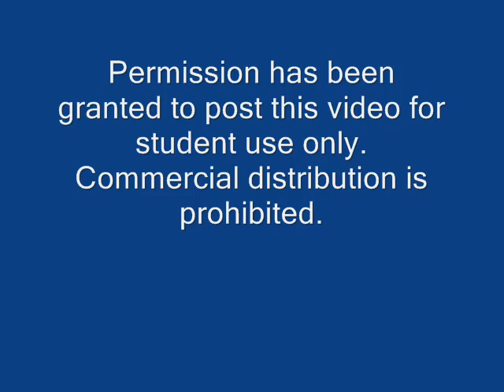Tango-Exploring the Soltada Effect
Tango teachers Homer and Cristina Ladas demonstrate the Soltada effect during a workshop in Asheville NC in September 2007